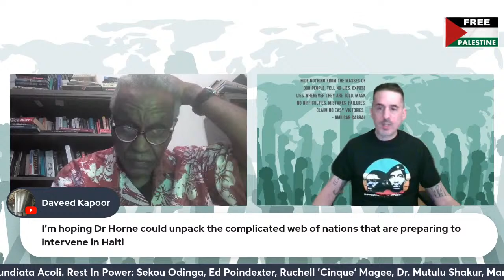Gerald Horne - Around The Horne! Historic Election in Türkiye & the Regional and Global Implications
4.3.24 Around The Horne! The Weekly Internationalist News Update with Gerald Horne